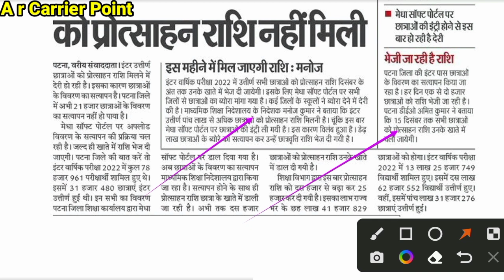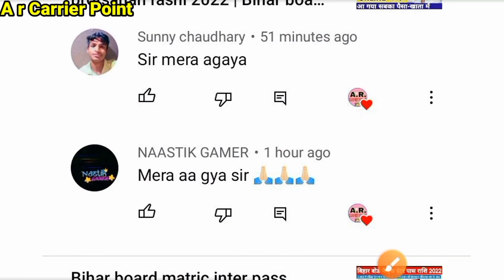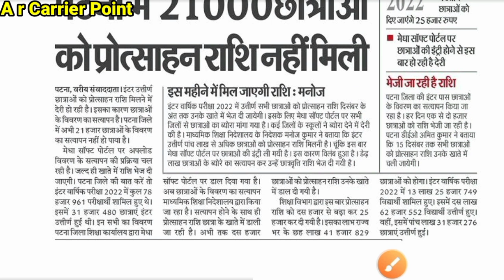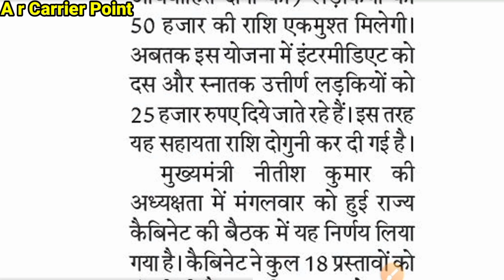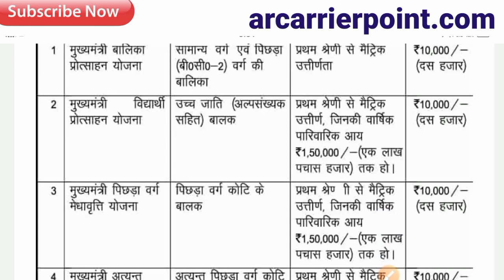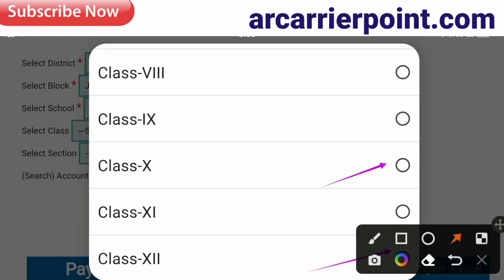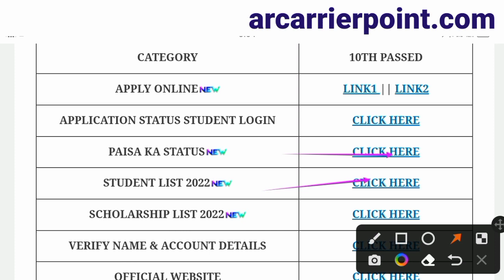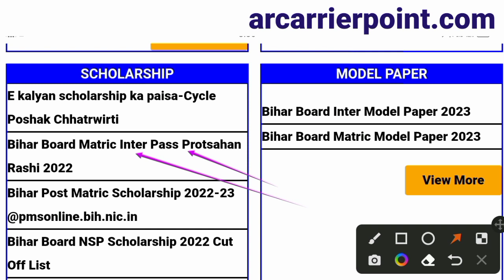Bihar board matric inter pass protsahan rashi 2022 | Bseb e Klayan matric inter pass protsahan rashi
👉 मैट्रिक, इंटर पास प्रोत्साहन राशि 10,000 और 25,000 के लिए

☑️ Bseb matric pass 2022 protsahan rashi online form
👉 Matric pass scholarship 2022 online last date
👇 E Klayan protsahan rashi matric pass
 ☑️ E klyan protsahan rashi inter pass
➡️ Bseb inter pass scholarship 2021
⚡ Bihar kanya utthan 10+2 online form 2022

Bseb inter pass scholarship 2022
Inter pass scholarship 2022
Bihar board inter pass protsahan rashi 2022
Bihar board matric pass 2022 ka paisa
Protsahan rashi 2022 ke liye online form
Bihar government scholarship 2022
Bihar government e Klayan chhatrwriti last date
Bihar government balak balika protsahan rashi online form 2022